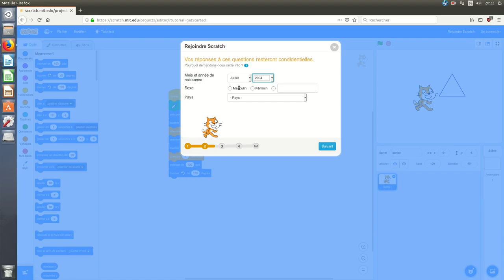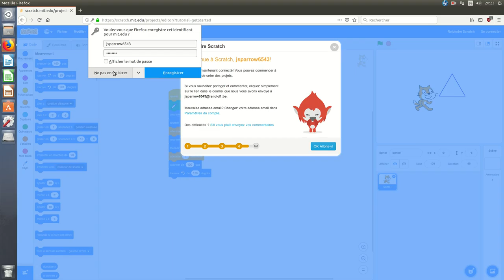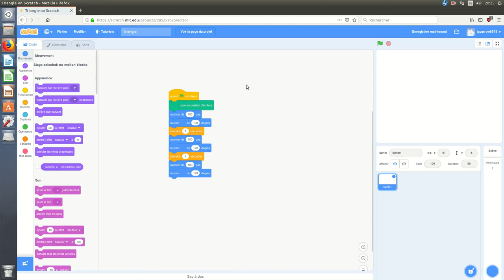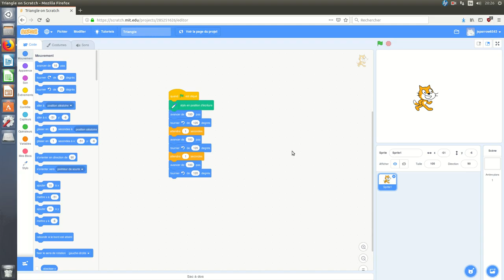Créer un compte sur la plateforme Scratch